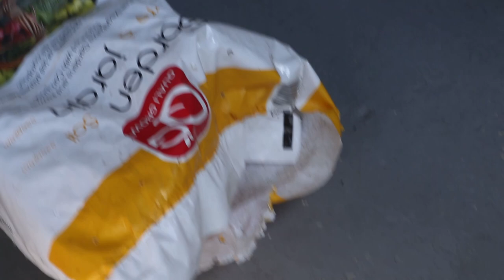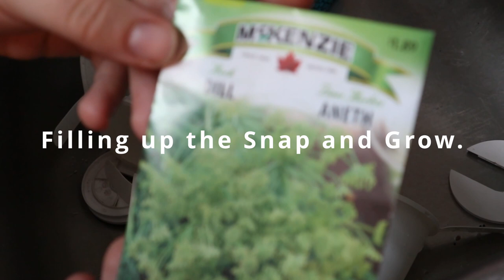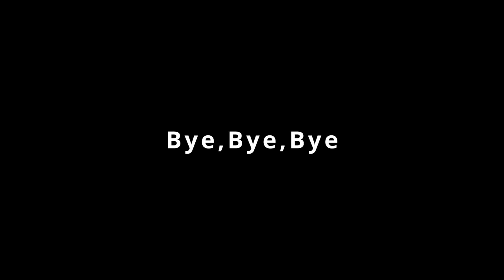Gardening day 💕💕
This vlog, I attempt at gardening and found a special visitor in my dirt.

My goal here is to carve out a tiny place on the internet to call my own.

For privacy reasons I will not show my child face. Thank you so much.

SOCIAL MEDIA🥳
📷 BOOKSINSTAGRAM

If you liked some of the cool music that I used in my video, join Thematic. Thank you for your support❤🧡